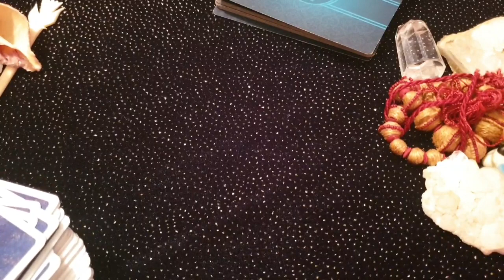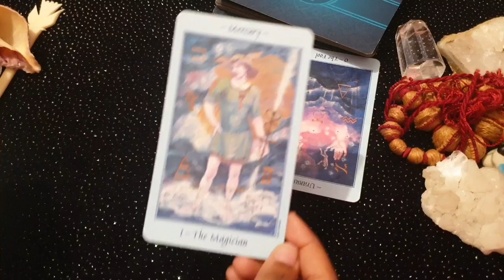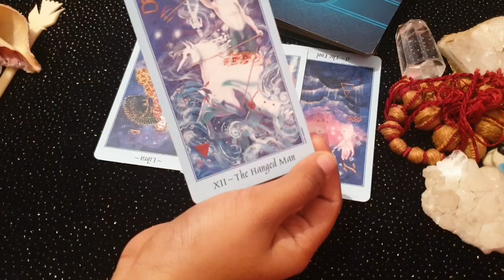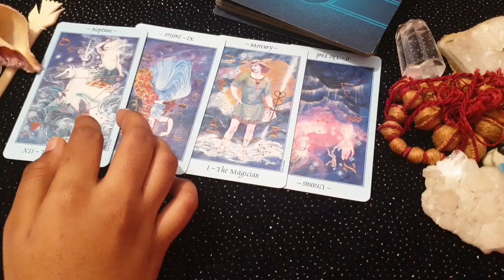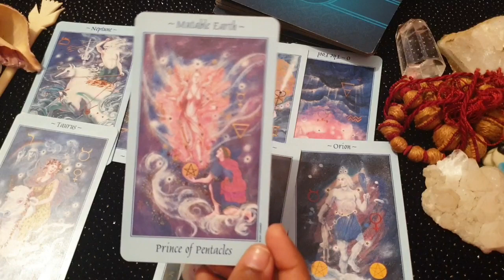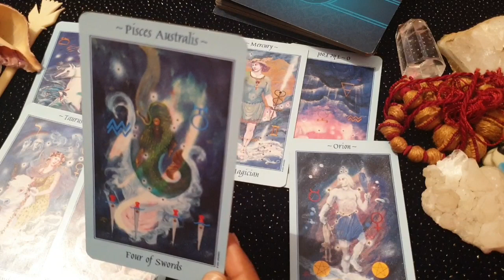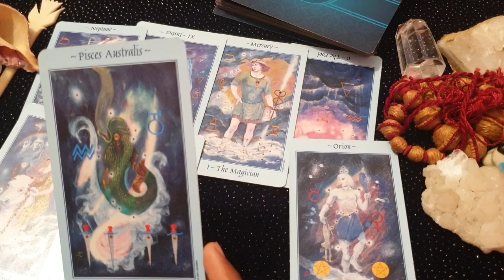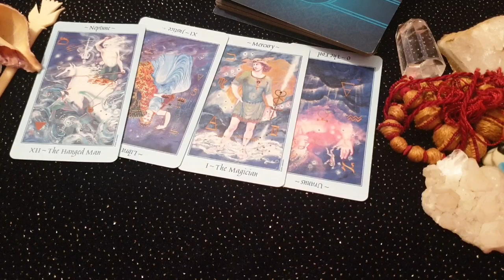Cancer ♋ They feel comfort with you... ♋ daily love tarot reading 7 July 2020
Hi guys !